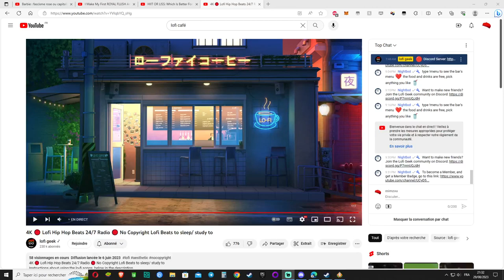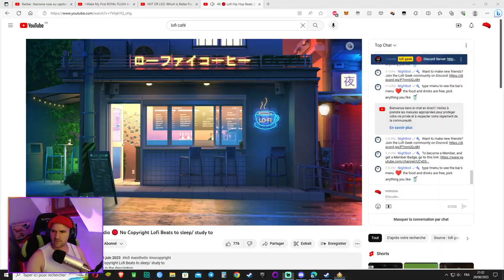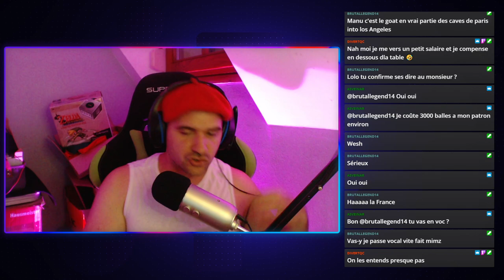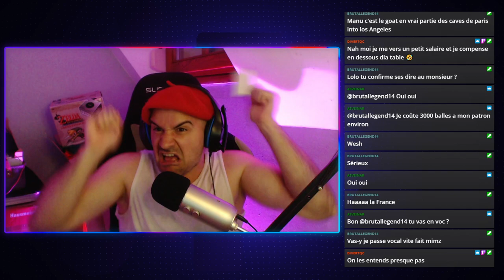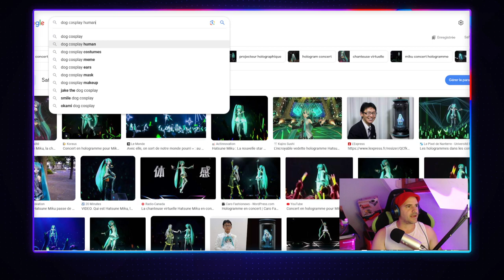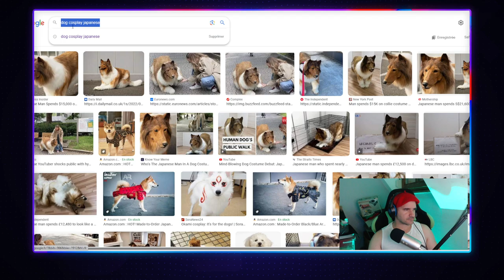Radio libre/Magie, ça part dans tous les sens #4